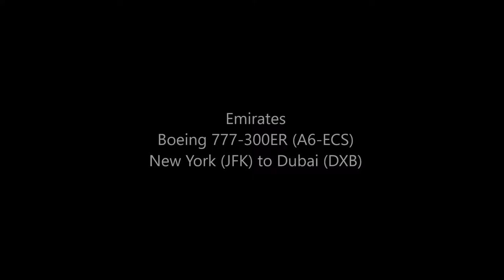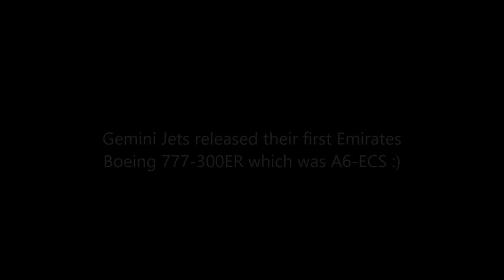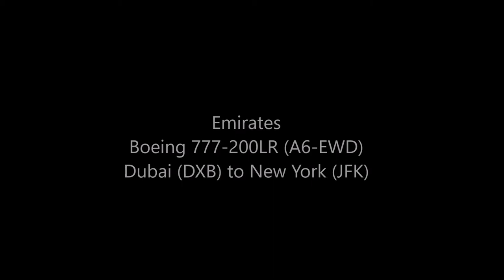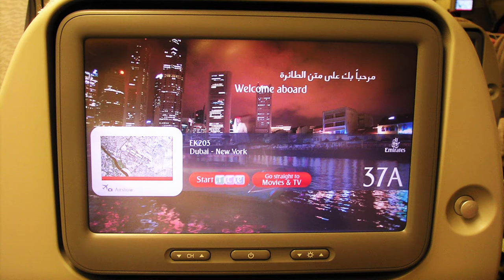2009 Emirates - JFK-DXB-JFK (Photos only) - Boeing 773ER (A6-ECS) & 772LR (A6-EWD)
This trip was taken in 2009 on board Emirates Boeing 777-300ER  (A6-ECS) and Boeing 777-200LR (A6-EWD). The previous trip was on the Airbus A340-500